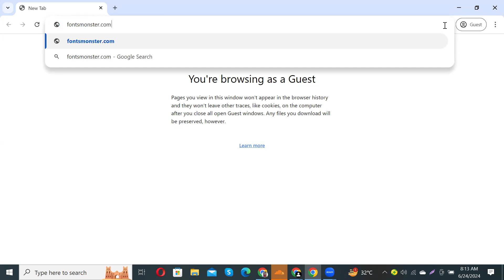How to Download and Install Facon Font Download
2023 Cute Font, 2023 Calligraphy Fonts, 2023 Best Fonts, 2023 Bold Fonts, Innografix,
2023 Fonts Download, 2023 Cute Font, 2023 Calligraphy Fonts, 2023 Best Fonts, 2023 Bold Fonts,In this video tutorial, we show you how to easily and quickly download and install Accidental Presidency Font Free Download to use within any Adobe software and more.